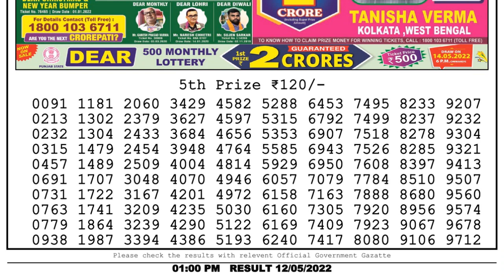Nagaland Lottery Sambad Live 1pm 12.05.22